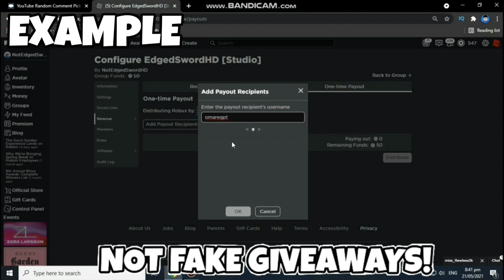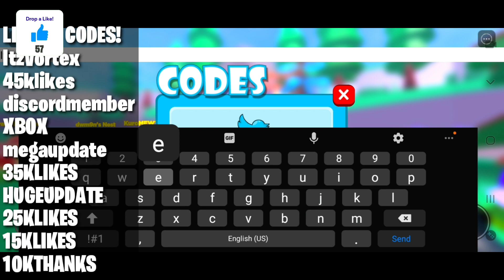ALL NEW *EVENT SOON* UPDATE CODES! | Roblox Pet swarm simulator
STEP 1: LIKE
STEP 4: COMMENT